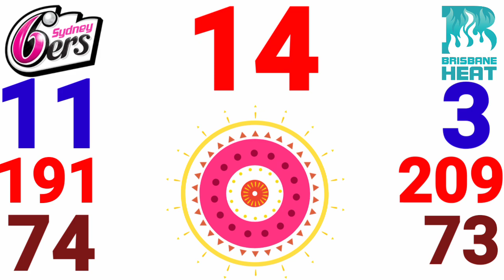BBL 2021 ! 25th Match Prediction ! Sydney Sixers vs Brisbane Heat ! Today Match Prediction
29 December 2021

About Video
In this video I have talked to you about the 25th Match Prediction of BBL 2021 which is Going To be Between Sydney Sixers vs Brisbane Heat Match Prediction who will win the match SYS VS BRH Today match prediction BRH VS SYS

is video mein Big Bash League 2021-22  ke 25th Match ki Prediction ke bare mein baat ki gai hai Sydney Sixers vs Brisbane Heat Today Match Prediction ke bare mein Aaj Kaun jeetega
25th Match Prediction Sydney Sixers vs Brisbane Heat Pitch Report Match Prediction Toss Team Performance Dream11 etc.

Sydney vs Brisbane Match Prediction
Aaj Ka Match Kaun jitega BBL
Aaj Ka Match Kaun jitega
Sydney vs Brisbane BBL
Today BBL match prediction
BBL mein Aaj Ka Match Kaun jitega
Aaj Ka Match Kon jitega
SYS VS BRH BBL Final Match Prediction
Big Bash League 2021-22
Sydney vs Brisbane BBL match prediction
Match Prediction Today Who Will Win
sys vs brh me kon jitega
Today match prediction
Sydney vs Brisbane
BBL Match Prediction
SYS VS BRH
Match
Jitega
BRH VS SYS
Predictions
SYS VS BRH 2021
SYS VS BRH
Sydney Sixers vs Brisbane Heat Match Prediction
2021
BRH VS SYS
Prediction
Match
BBL Final

25th Match Prediction Sydney Sixers vs Brisbane Heat
BBL 25th Match Prediction
Sydney Sixers vs Brisbane Heat me kon jitega
Sydney Sixers vs Brisbane Heat Match Preview Playing11
Sydney Sixers vs Brisbane Heat Match Preview
25th Match Prediction Sydney Sydney Sixers vs Brisbane Heat Sydney Sixers vs Brisbane Heat toss Prediction
Bbl 2021 25th Match Prediction
Sydney Sixers vs Brisbane Heat Today Match Prediction
Today match prediction BBL 2021
Today match prediction bbl dream 11
Today match prediction BBL who will win
Today match prediction Toss
Today match prediction BBL dream 11 team
BBL mein Aaj Kaun jitega
BBL Aaj Kaun jitega
Aaj match Kaun jitega
ipl 25th match kon jitega
BBL 2021 25th match kon jitega
Aaj ka BBL kaun jitega
aaj ka BBL kon jitega
Aaj Ka Match Kaun jitega BBL mein
Aaj ka BBL Match
Aaj ka match BBL
Aaj ke match mein kaun jitega BBL
Today match prediction BBL